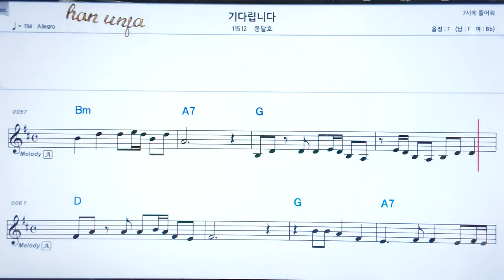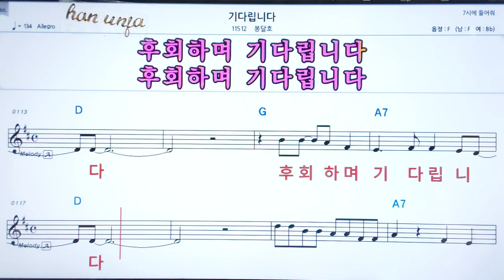💖기다립니다/봉달호 👍코드,악보, 코드 ,Karaoke*카라오케 반주